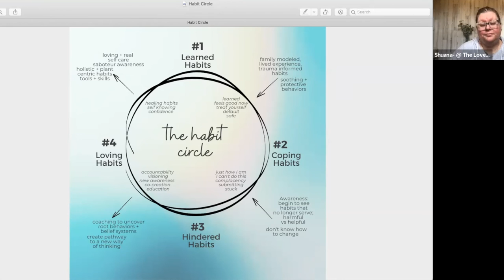Habit Circle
Holistic Habit Coach, Shuana Woodward, talks to Simona about The Habit Circle.

- Learned Habits
- Coping Behaviors
- Hindering Habits
- Loving Habits

This is an excerpt from the reMothering Masterclass.

MORE ABOUT THE REMOTHERING MASTERCLASS
Learn how to break free from outdated programming, master faster access to your inner wisdom, and thrive forward with a powerful sense of alignment.

MORE ABOUT SHUANA WOODWARD
Shuana Woodward is a Holistic Habit Coach who specializes in cultivating self love through inside-out self care habits.  You can find her @TheLoveCultivation on Instagram, or at her website TheLoveCultivation.com